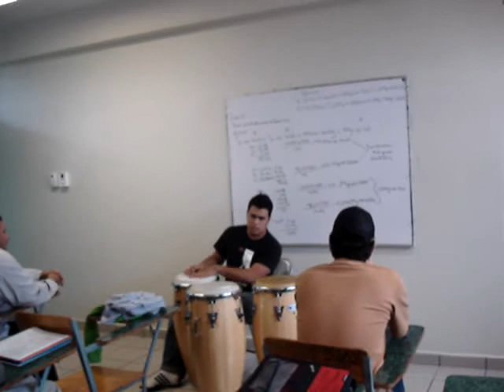Musica en la escuela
aurelio exponiendo sobre las congas